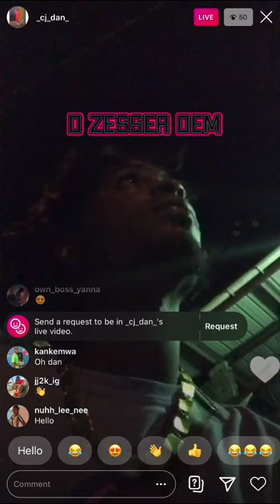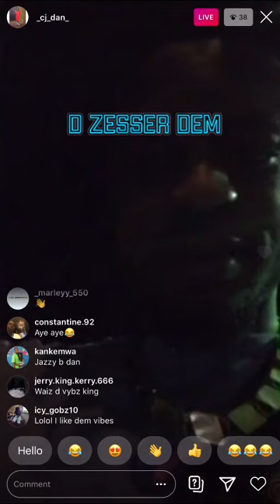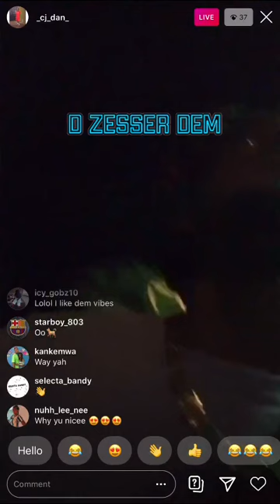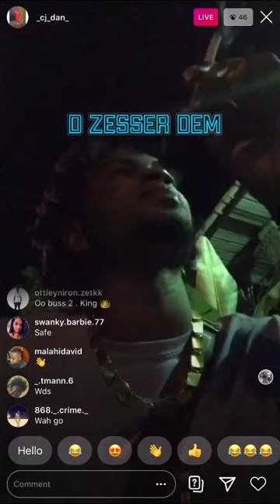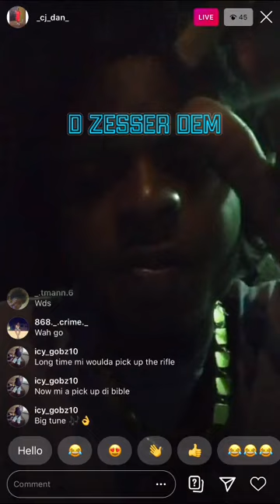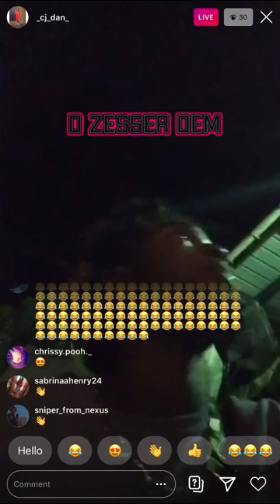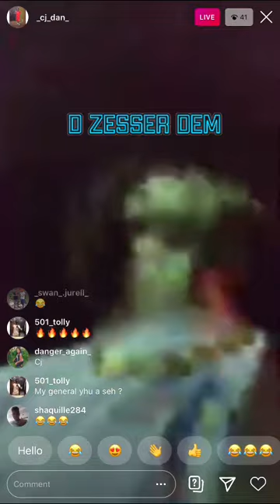Cj Dan ig live